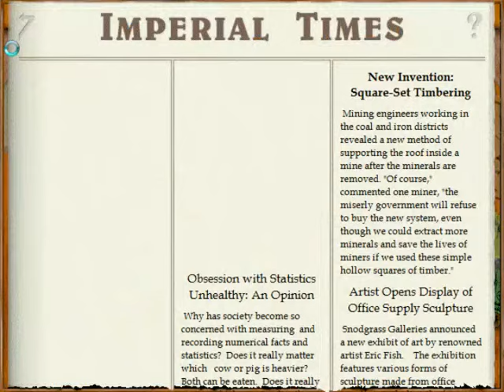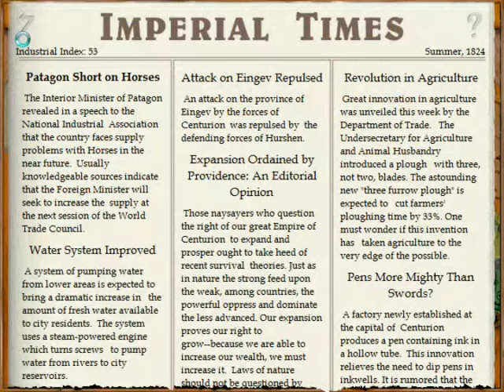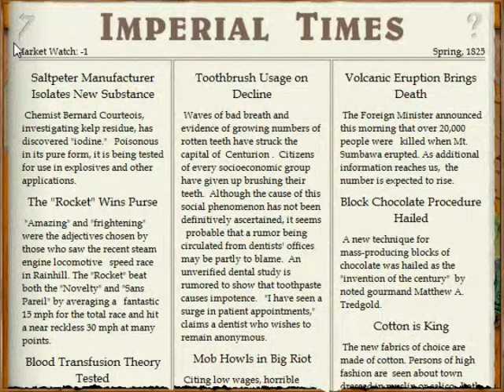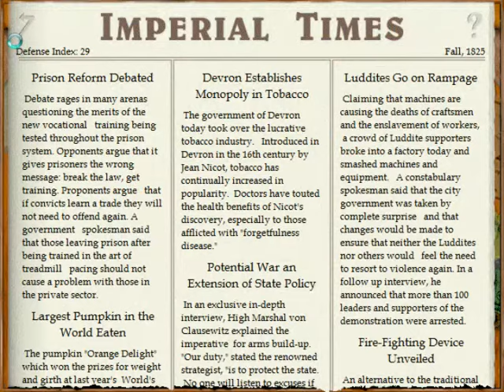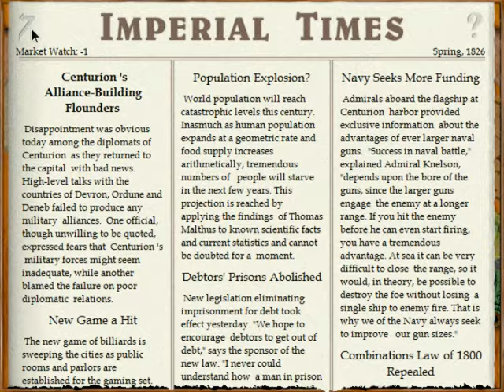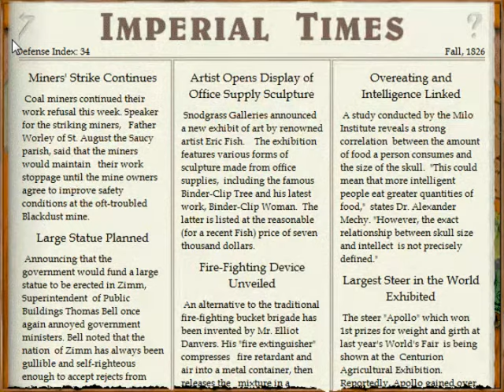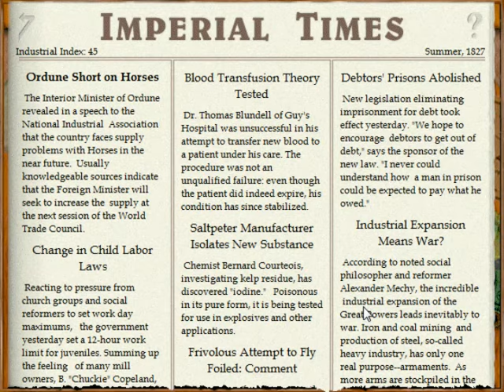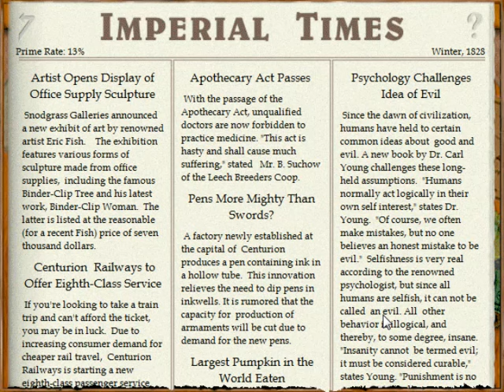Imperialism - The Fine Art of Conquering the World: Ep. 6 Lagging Steel Industry Problems